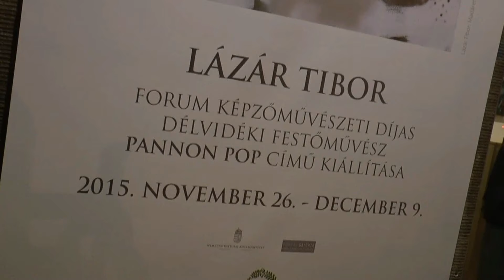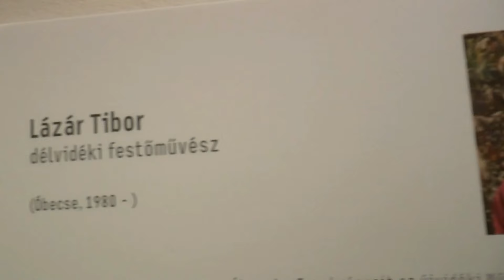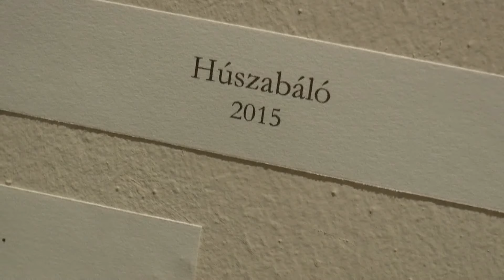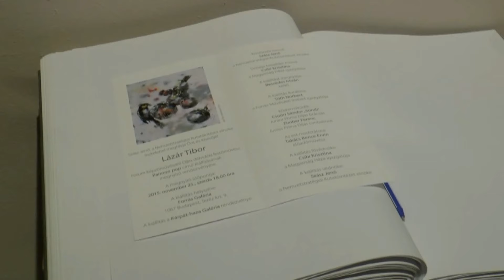Lázár Tibor délvidéki festőművész Pannon pop című kiállítása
Nemzetstratégiai Kutatóintézet: Kárpát-haza Galéria